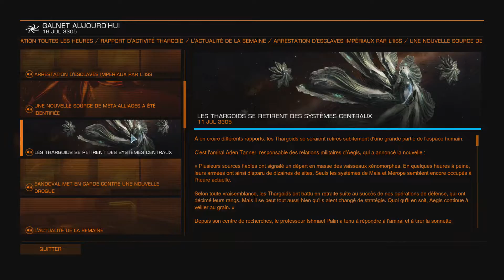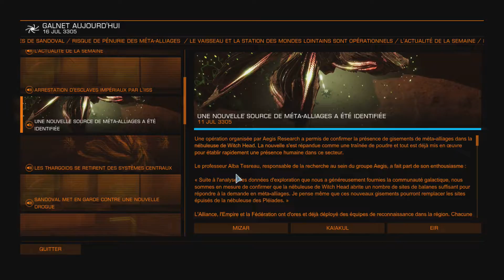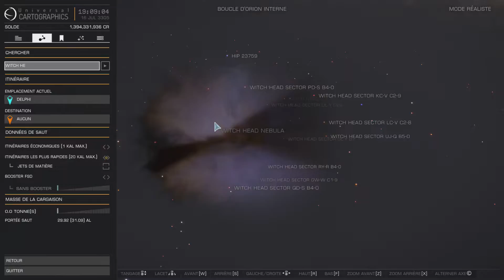Elite Dangerous FR [L'azgharie - Ep.186] - Monter en grade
Si vous désirez rejoindre l'Azgharie, n'hésitez pas à faire un tour sur Discord et sur Twitch ! Nous disposons également d'un squadron en jeu : Azgharie (AZGH), bienvenue !!